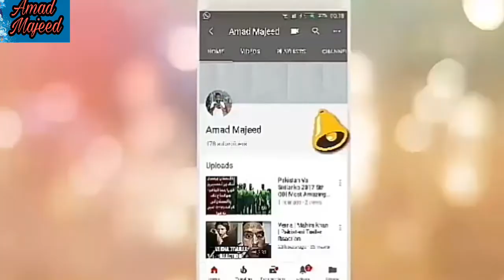In What basis PCB Choose Shoaib Malik as a Pakistan cricket team Captain Inside Story ,,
Credit Links
Music in this video